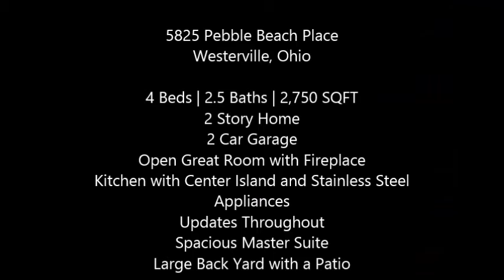5825 Pebble Beach Place, Westerville, Ohio - The Lubinsky Team - REMAX Affiliates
You're going to love this huge 2-story home in Highland Lakes. The space is perfectly distributed to make the most of the 2750 sqft. The well appointed kitchen offers counter seating and opens up to a large eating space, which is open to the huge great room. This is a perfect house for entertaining, so plan the holidays at your new home. The master bedroom offers tons of space and tons of windows. The extra wide staircase is open to the second floor. Exterior trim is freshly painted, new tile in the upstairs baths, fresh paint in many rooms inside, new stainless kitchen appliances, and much more. You won't want to miss out on this one, so get here fast.